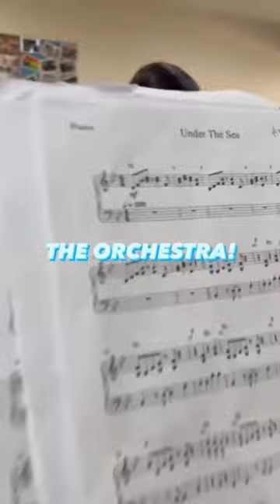Immerse yourself in the symphonies of the underwater kingdom☀️🧜‍♀️ behind the scenes-PSN students!